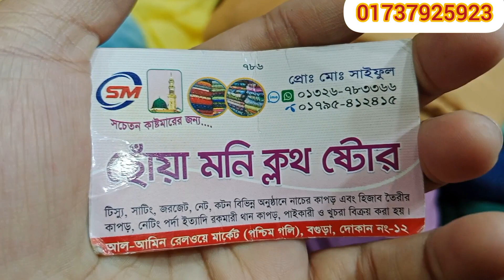অনলাইনে ঝড় তোলা কোরিয়ার সীমার জরজেট গজ কাপড় কালেকশন কিনুন 💥💥💥 || New Online viral goj Kapor